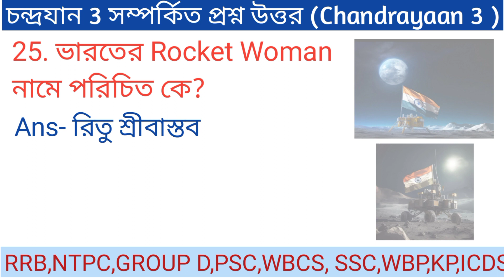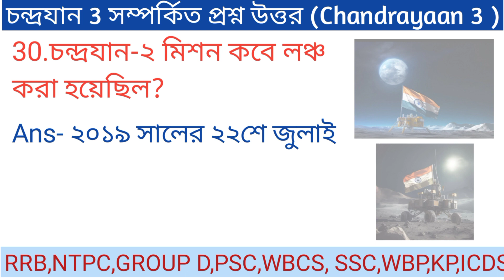chandrayaan 3 important question|চন্দ্রযান 3 গুরুত্বপূর্ণ প্রশ্ন |chandrayaan 3 gk questions answers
মহাকাশে ইতিহাস, চাঁদে ভারতের 'বিক্রম', প্রথম দেশ হিসাবে চাঁদের দক্ষিণ মেরুতে ভারত..🧡🤍💚
We are at Moon now..🥺❤️
চন্দ্রযান ৩ প্রশ্ন উত্তর | Chandrayaan 3 Question Answer in Bengali
চন্দ্রযান 3 সম্পর্কিত প্রশ্ন উত্তর

chandrayaan 3 quiz,
চন্দ্রযান 3 প্রশ্ন উত্তর,
current affairs chandrayaan 3
chandrayaan 3 important question,
chandrayaan 3 gk questions and answers,
chandrayaan 3 questions and answers,chandrayaan 3 current affairs,
chandrayaan 3 questions and answers,
চন্দ্রযান 3 গুরুত্বপূর্ণ প্রশ্ন,
chandrayaan 3 gk questions in bengali,
চন্দ্রাযান 3 সম্পর্কিত জিকে প্রশ্নোত্তর,

চন্দ্রযান 3 গুরুত্বপূর্ণ প্রশ্ন,চন্দ্রযান 3 প্রশ্ন উত্তর,চন্দ্রযান 3,চন্দ্রযান 3 গুরুত্বপূর্ণ gk mcq প্রশ্ন,চন্দ্রাযান 3 মিশন গুরুত্বপূর্ণ প্রশ্ন,চন্দ্রযান - 3 মিশন গুরুত্বপূর্ণ প্রশ্ন উত্তর,চন্দ্রযান 3 সম্পর্কিত গুরুত্বপূর্ণ জিকে প্রশ্ন উত্তর,চন্দ্রযান ৩,চন্দ্রযান-3 মিশন গুরুত্বপূর্ণ প্রশ্ন,মিশন চন্দ্রযান 3সম্পর্কিত গুরুত্বপূর্ণ প্রশ্ন উত্তর,চন্দ্রযান 3 গুরুত্বপূর্ণ কারেন্ট অ্যাফেয়ার্স,চন্দ্রাযান 3 প্রশ্ন উত্তর,চন্দ্রযান সম্পর্কিত প্রশ্ন ও উত্তর

chandrayaan 3
চন্দ্রযান 3